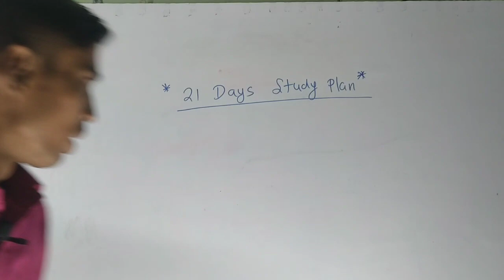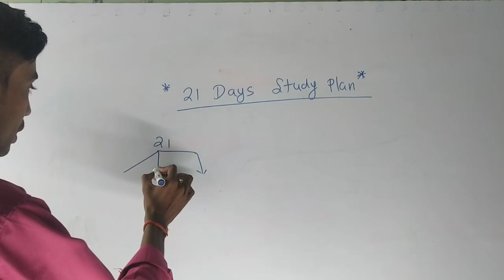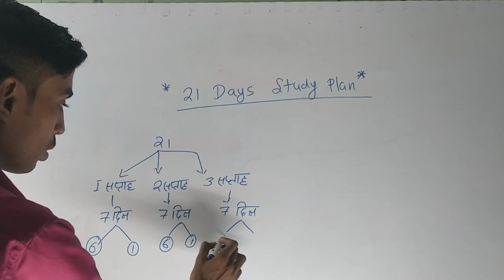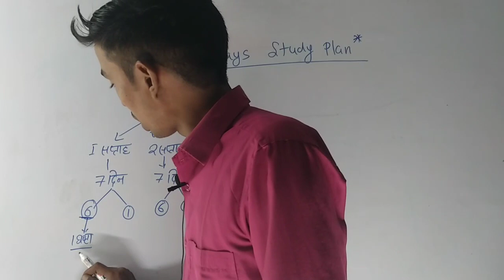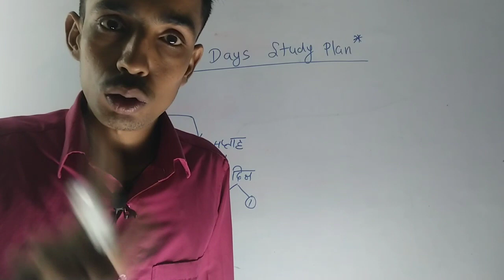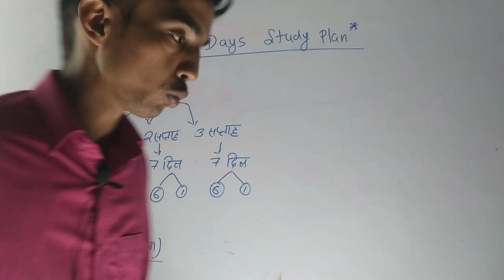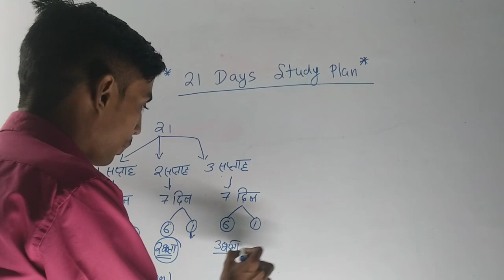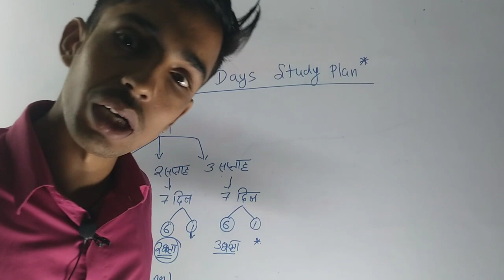21 days Study Plan अपनाओ और 10th or 12th मे 95% + लाओ | Math Minder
21 days Study Plan अपनाओ और 10th or 12th मे 95% + लाओ | Math Minder